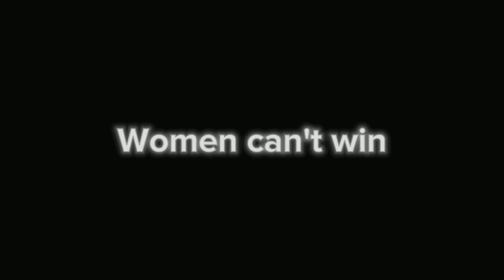Bala Hatun | CROWN | Multi Editzz x Fandom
And I'm back!!

I'm so sorry for not uploading for months, I've had a really tight schedule recently and so I haven't haven't able to make the time. This is my comeback edit, and I really felt good coming back to something I enjoy! I've noticed my subscribers decreased due to the fact i haven't updated the channel for a while, please continue supporting me and I will try make better content!!! Please do understand I can't upload every week, as plans do change regularly, but hopefully I should do at least 2 or 3 edits per month. editing takes a lot of time and consideration this piece took a month for me to finish due to schedule! so I hope you enjoy it!!

Multi Editzz x Fandom 💜